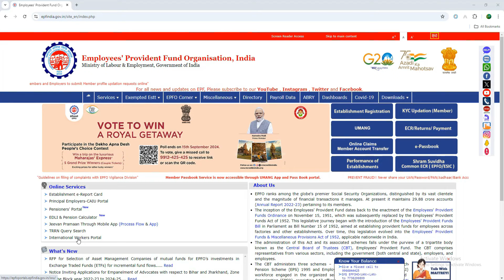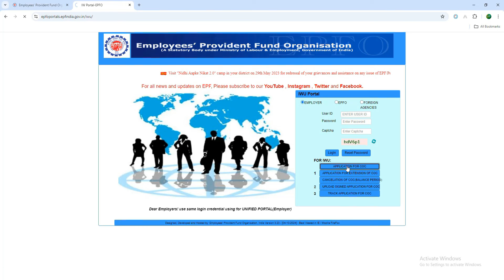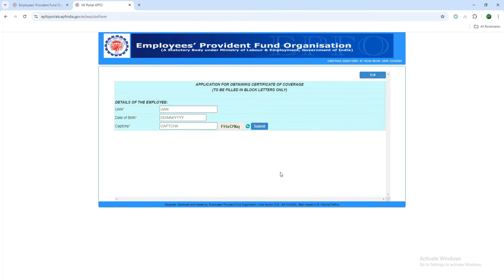EPF Bad News for all Members || EPF Latest Update 2024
First you need to type the service you need and send us a message through WhatsApp, then we will send you a QR code (or a number given below) scan it and select the service of your choice according to the service rates given below and pay the amount.

Also share the screenshot of the amount paid i.e. the transaction screenshot on WhatsApp and also mention your name, mobile number.
Next we will contact you via WhatsApp or phone call.

We can give you exactly what your selected service is, if not, your amount will be refunded to you.

Note: At the time of refund of your amount some fee will be deducted under consultant fee and given to you.

1.PF Services
PF Withdrawal
Final Settlement
Death Claims
PF Transfer
KYC
e-Nomination
Mark Exit
Joint Declaration
UAN Active and Allotment
Password Changes

2. Aadhaar Services
Aadhaar Address Changes
Aadhaar Download
PVC Card

3. Pan Card Services
Pan Reprint
Pan corrections